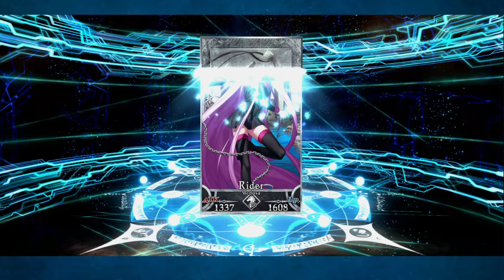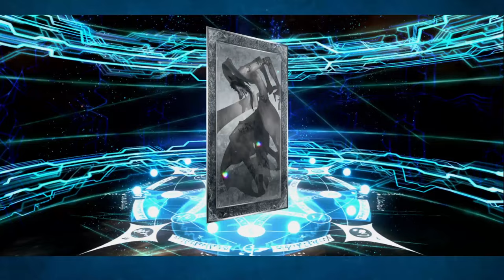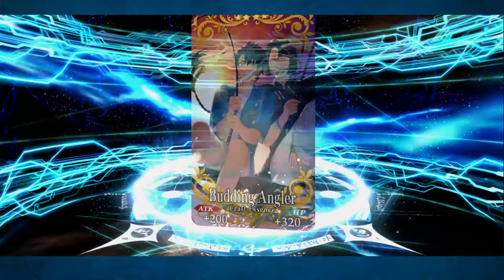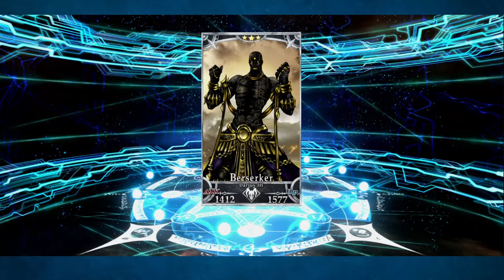WAIT OVER! Summoning on Summer Ibuki's banner with 300 tickets! FGO NA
Wokey and Knux learn 300 single summons sure takes up a lot of time